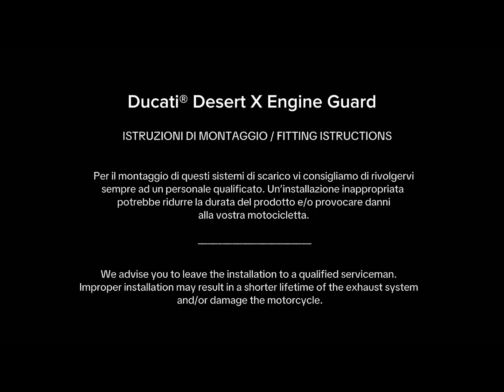Fitting Instructions: Zard Accessories for Ducati DesertX Engine guard